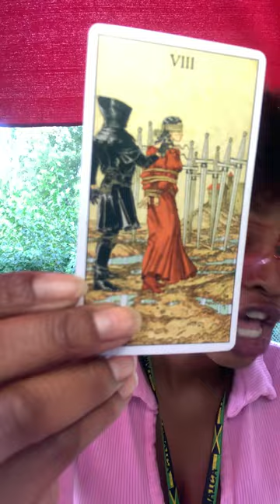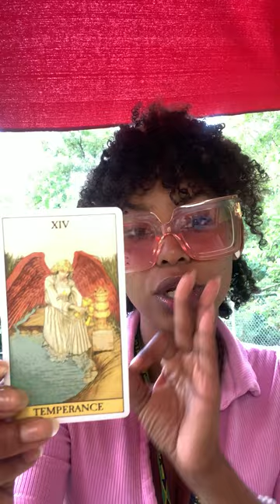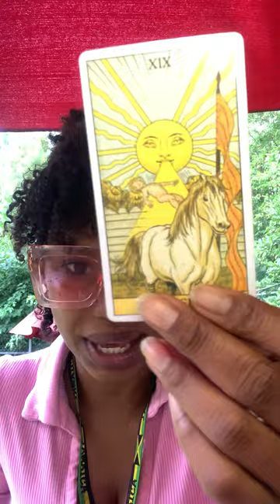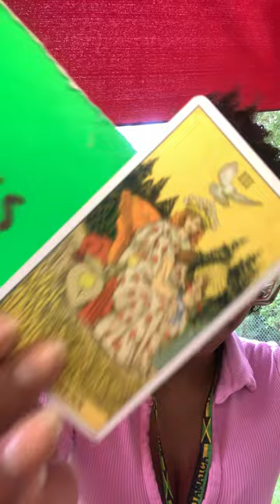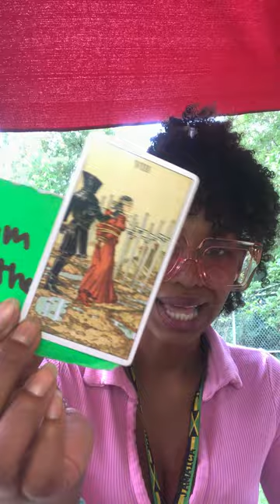GEMINI ♊ They Were TOO GOOD for GOOD LUCK 🍀